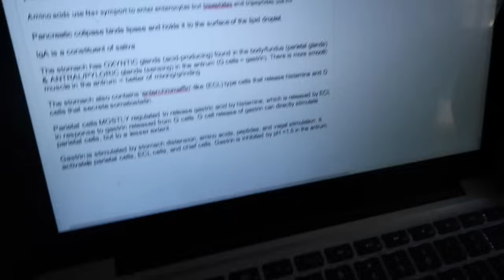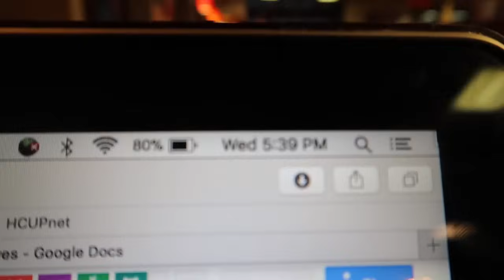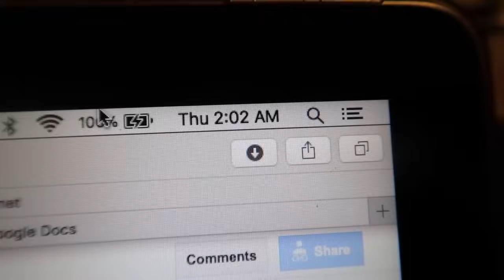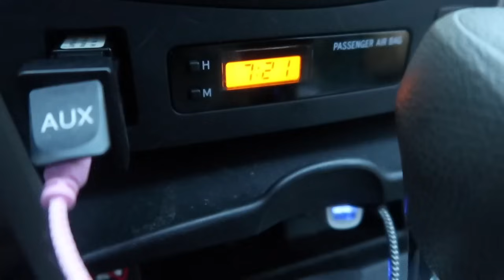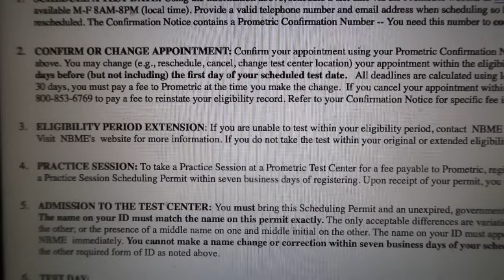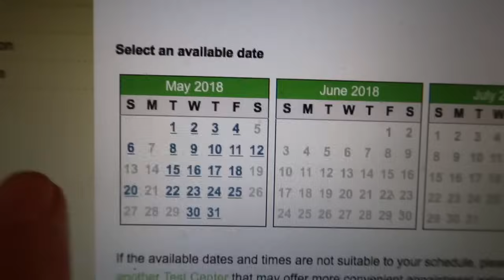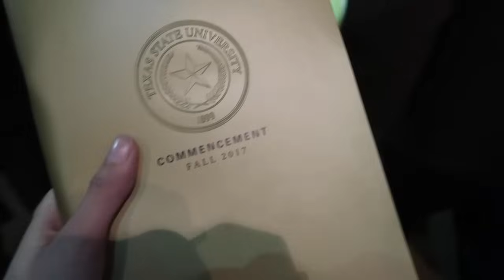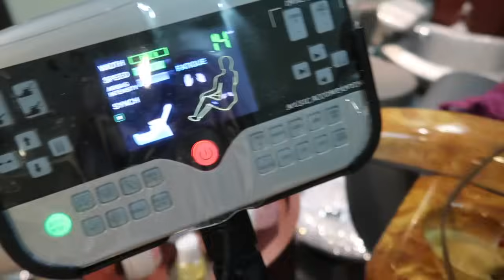FINALS WEEK AS A MED STUDENT (GI final exam, signing up for STEP 1)